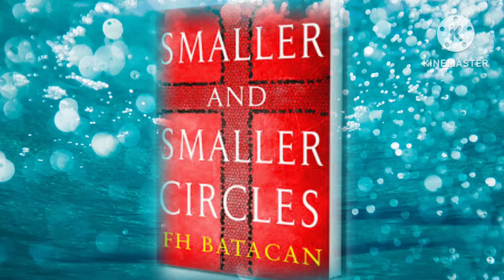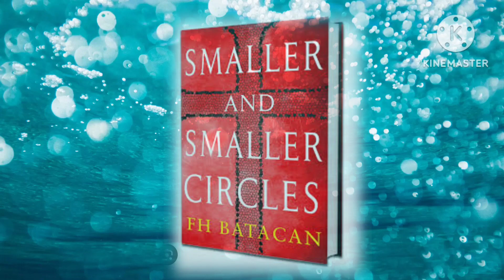Smaller and Smaller Circles